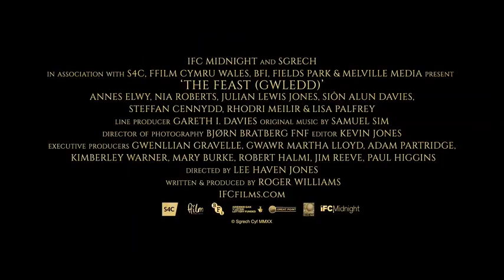The Feast (2021) Official Trailer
The Feast (2021)
93 min   -   Horror

Filmed in Welsh, the picture follows a young woman serving privileged guests at a dinner party in a remote house in rural Wales. The assembled guests do not realize they are about to eat their last supper.
Director: Lee Haven Jones
Stars: Annes Elwy, Nia Roberts, Julian Lewis Jones, Steffan Cennydd